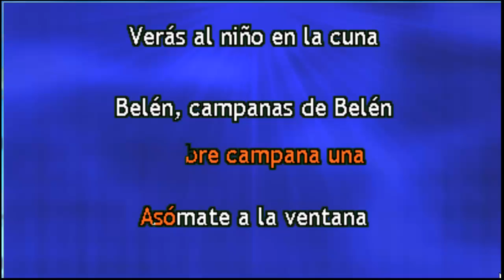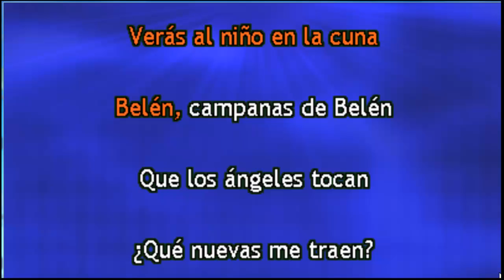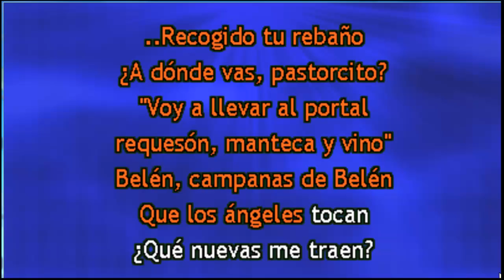Karaoke Campanas sobre Campanas Villancicos Navidad Belen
Muy bonito tema de Navidad Villancicos, cantemos todos en familia. Accede y descarga el Mini pack karaoke de Regalo.